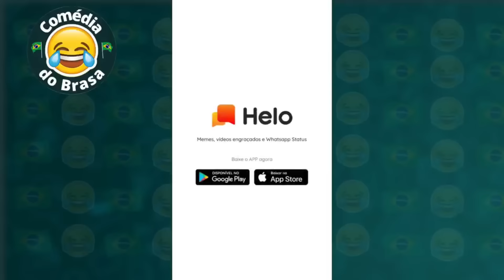TENTE NÃO RIR! OS VÍDEOS + ENGRAÇADOS DO WHATSAPP MEMES 🤣 JULHO 2024 - SE RIR JÁ ERA PARTE #18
Seja Bem Vindo ao Oficial Sr Pru Memes Com: TENTE NÃO RIR! OS VÍDEOS + ENGRAÇADOS DO WHATSAPP MEMES 🤣 JULHO 2024 - SE RIR JÁ ERA PARTE #18

Se quer rir, encontrou o local correto Hahahah

Ta procurando?
Vídeos engraçados
Whatsapp memes br
memes
melhores memes
Vamos rir
Sou eu na vida videos engraçados 2024
Videos engraçados 2024
Sou eu na vida,
Eu na vida,
memes 2024,
tente não rir 2024,
memes eu na vida,
vídeo engraçado,
engraçados 2024,
memes tu é guei mano
videos engraçados whatsapp
video engraçado do whatsapp 2024 memes